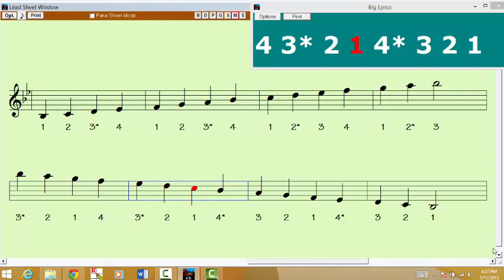Bb Major 2 Octave 2 Quarter Notes Violin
Please attribute this work as being created by the North Carolina School of Science and Mathematics.